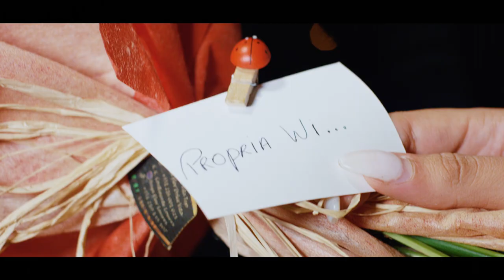Iyury Pharrell - Própria Wi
Music video by Iyury Pharrell  performing Própria Wi . Digital Motions (C) 2018.

Realização: Jay Cee ( Digital Motions )
Executive Producers: Key show and Evolution by N´Vibes
Styling Iyury Pharrell: Iyury Pharrell
Model: Yuly